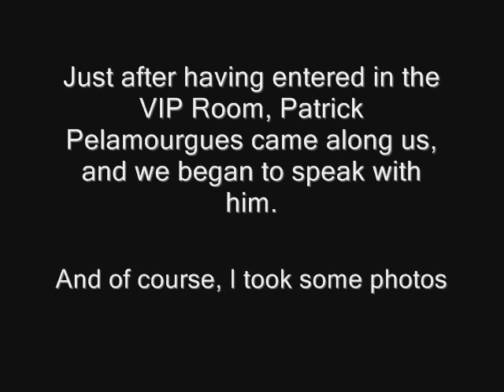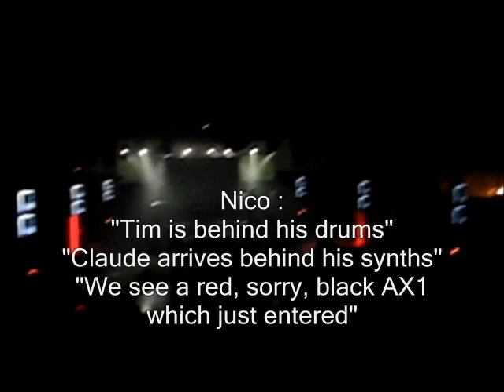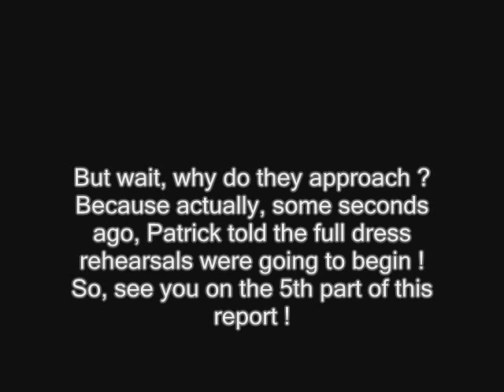Jean Michel Jarre - Cannes showcase part.4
From the entering to the main room of the VIP Room, speaking with Patrick Pelamourgues, to the few seconds before the full dress rehearsals...